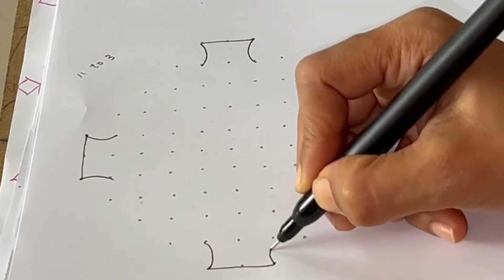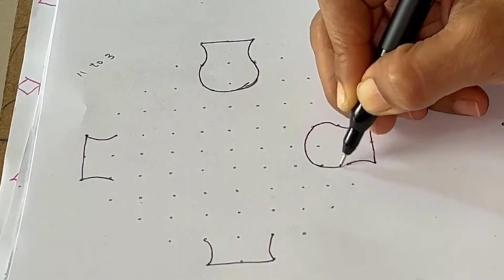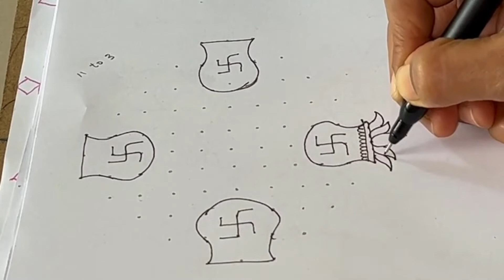Navaratri Muggulu for Day -4 || 11-3-3 interlaced dots Muggulu|| Kolam Muggu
In this video, you will watch the rangoli, which is drawnn especially for navaratri day -3.

draw thsi rangoli at your doorsteps and share your comment in the comment section.

11 -3-3 Interlaced dots
chukkala muggulu
simple rangoli
muggulu designs
rangoli designs
Muggu for Navaratri - Day 4
Interlaced dots Rangoli
11-3-3 dots muggulu||
sankranthi muggulu
dhanurmasam muggulu
bhogi muggulu
sankranthi muggulu 2022
pandaga muggulu
melikala muggulu
bhogi kundala muggulu
daily muggulu
geethala muggulu
ma pichi muggulu